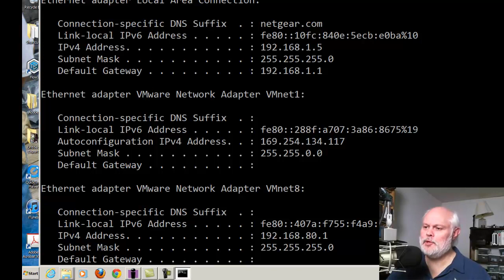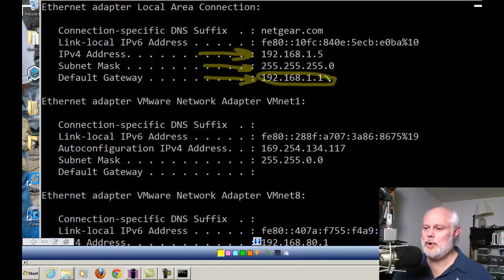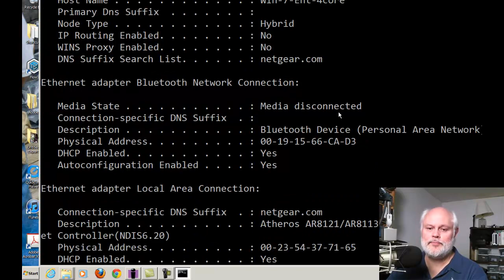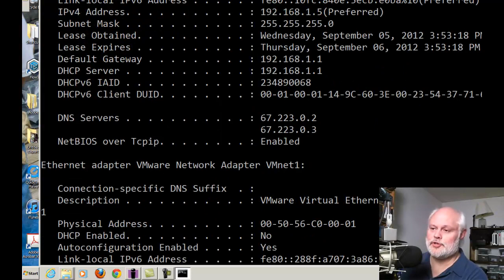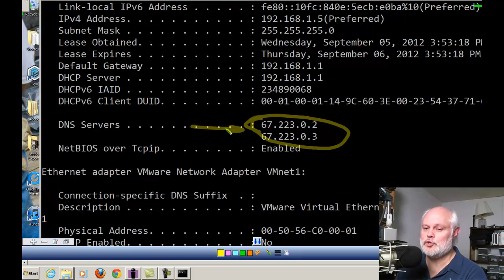quicktip-002- How to find your computer IP address.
In this quick tip I will show you how to find the IP address of your computer as well as the MAC address, subnet mask and default gateway.